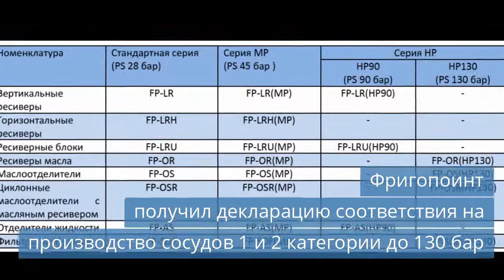«Север» повышает цены на холодильное оборудование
Смотрите новости холодильной индустрии за понедельник, 28 декабря 2020 года.

Темы сегодняшнего выпуска новостей:
00:23 Фригопоинт получил декларацию соответствия на производство сосудов 1 и 2 категории до 130 бар.
01:18 «Север» повышает цены на холодильное оборудование.